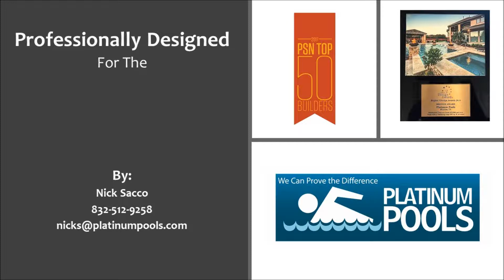Platinum Pools for the De La Cruz Family option 2 by Nick Sacco